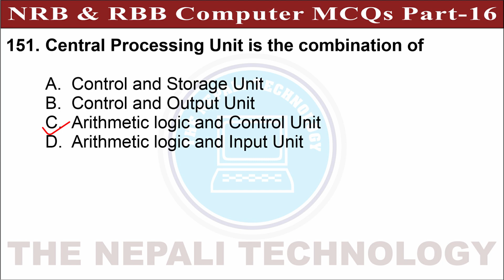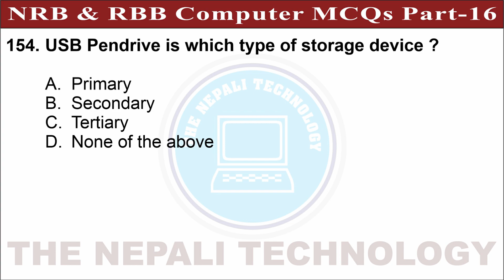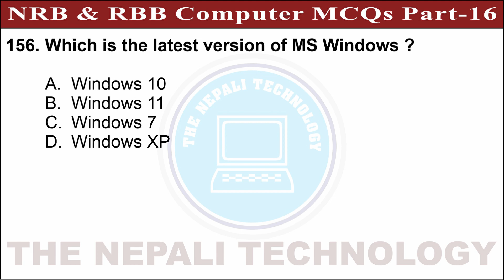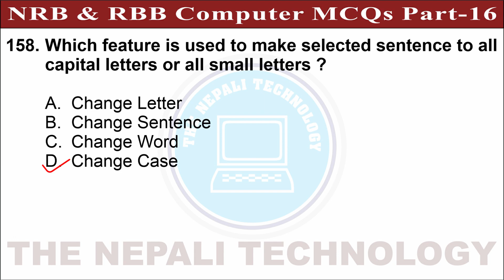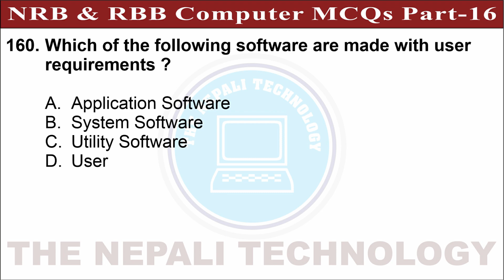Nepal Rastra Bank Computer MCQs | Part-16 | NRB Pretest Questions 2079| NRB Assistant Second | RBB